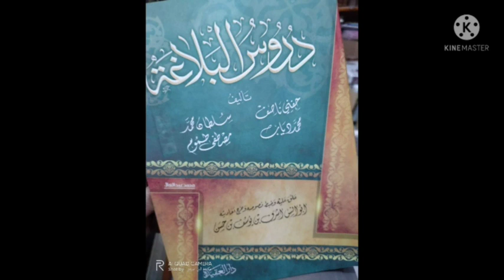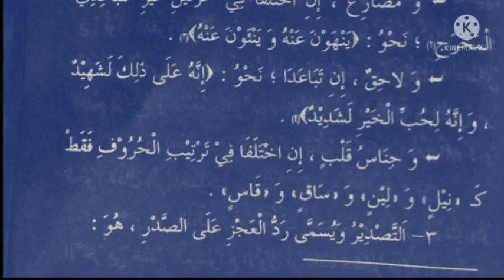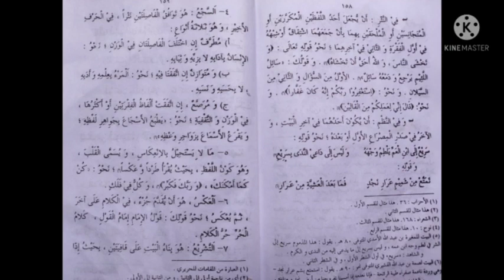دروس البلاغة(سبق نمبر۲۰ألتصدير)من علم البدیع/ص ۱۵۷@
چینل کو سبسکرائب کرکے بَل آئیکن ضرور دبائیں تاکہ ہر سبق کی نوٹیفکیشن آپ تک پہنچ سکے!
نومولود بچے کے کان میں اذان پڑھنے والے کے اخلاق وکردار کا اثر پڑتا ہے جانئے اس لنک پر👆

محرم الحرام میں نکاح کرنا درست ہے؟

عاشورہ(دس محرم الحرام) کے دن روزہ رکھنے کی فضیلت واہمیت

جمعہ کے دن عصر کی نماز کے بعد یہ درود شریف پڑھنے کی فضیلت 👆

آنکھیں بند کرکے نماز پڑھنا درست ہے؟؟

سر ڈھانب کر باتھروم جانا کیوں ضروری ہے؟؟؟

قرآن کی قسم کھانا درست ہے؟